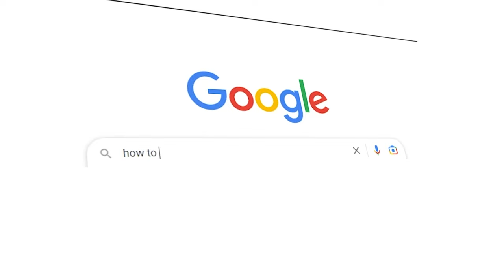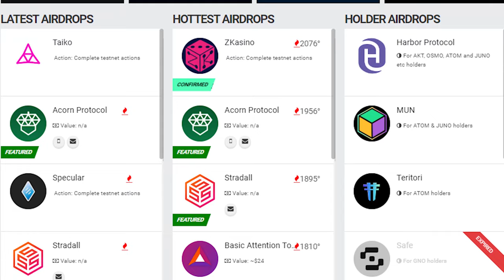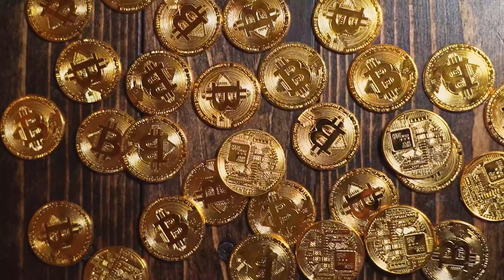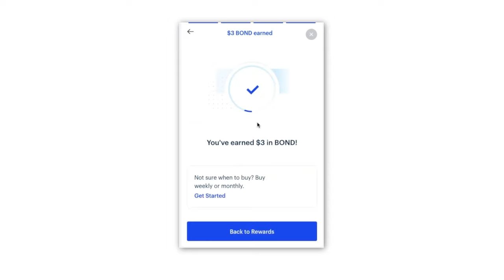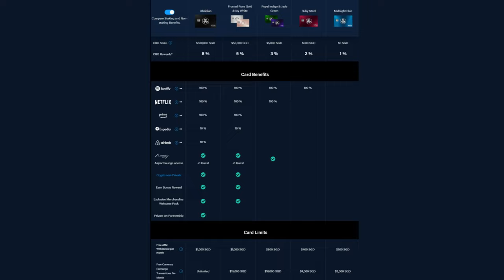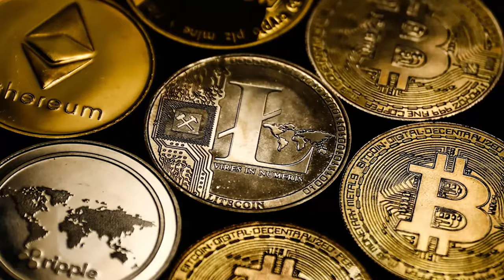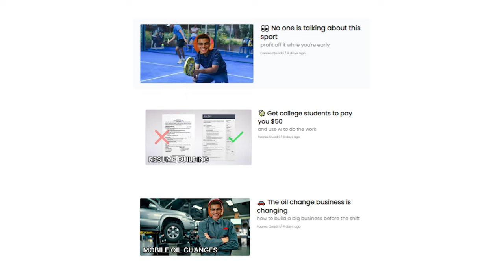11 Easy Ways to Earn Free Crypto ($100+ Per Day)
In today's video, I go over all the secret ways you can earn free crypto without investing a single dollar. From participating in airdrops to completing simple tasks, there are tons of opportunities to earn free crypto, and I'll be going over all of them in this video!

► My free, daily newsletter on unique side-hustles that anyone can start! ($100+/day)

Free Stuff :)

📈 Lux Algo: Tells you exactly when to buy/sell! ($100/day trading)

😎 Webull: Get 12 Free Stocks on WeBull when you deposit just $0.01 (valued up to $30,600)

00:00 : Intro
0:58 : Method 1
2:12 : Method 2
3:20 : Method 3
4:30 : Method 4
4:58 : Method 5
5:44 : Method 6
6:40 : Method 7
7:23 : Method 8
8:31 : Method 9
10:05 : Method 10
10:49 : Method 11

What I Use!